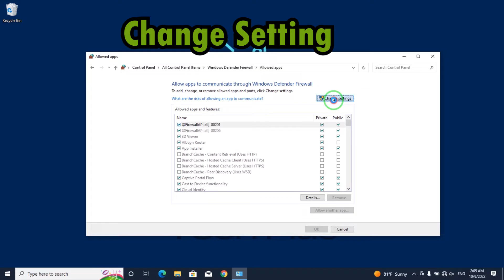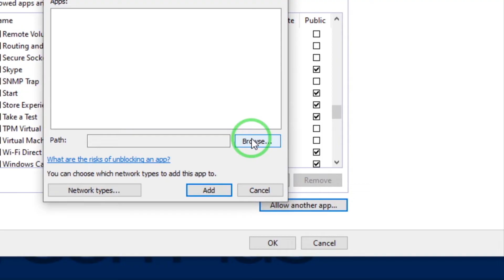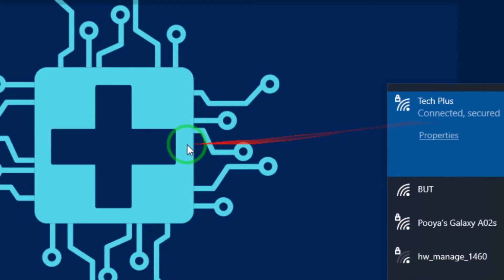How To Play Stronghold Crusader Multiplayer(Local)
Today we want to play Stronghold Crusader Multiplayer(Local) under home network

Comment Your Error/Issue And Wait For The Solution Video!